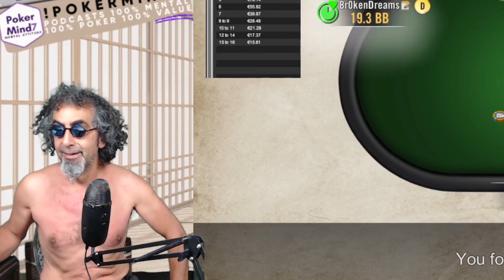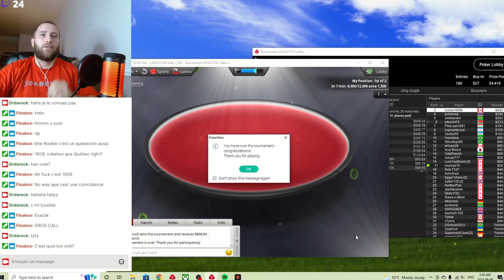Zapok #106 : " Mais t'es qui Toi ?! NTM !!!! Je l'imite bien ?" 🏋🏼😈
Forme toi dès maintenant sur les formats MTT Tournois et Spins Expressos et rejoins la Team SpinElite

Nous proposons des formules de coaching / staking pour les principaux en Tournois MTTs et SNG Jackpot / Expressos

00:00 Introduction
00:20 Raise4fun
00:46 Angelus
01:19 PartypokerTV
02:10 EtiennePKR
02:33 Juaniitoooo
02:56 Coach_Mental_poker
03:39 Paazienzaa
04:04 Angelus
04:23 EtiennePKR
04:41 AlloBadBeat
05:22 Solembum
05:42 Rotogluon
05:57 Maitre Wazo
06:21 Praxoo
06:37 DrDarock
07:01 EtiennePKR
07:34 Juaniitoooo
08:04 Conclusion